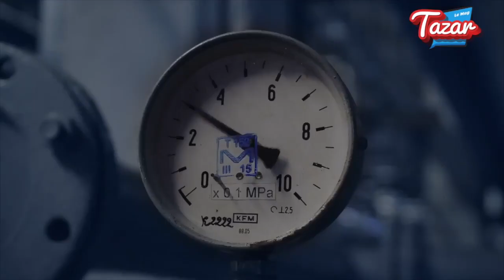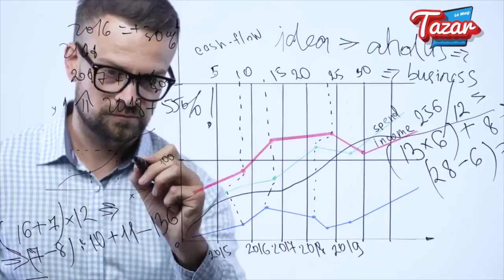TAZAR THREAD HORREUR #2 - La Grotte de Koumac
THREAD HORREUR #2…